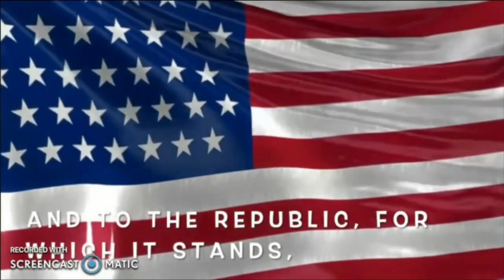WSIC | March 14, 2024